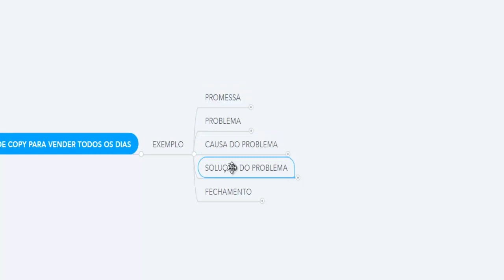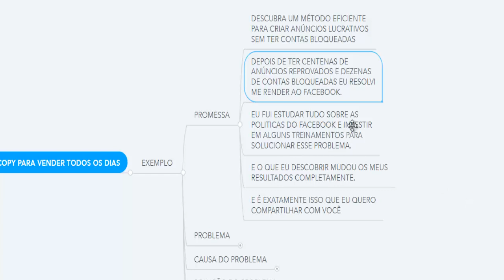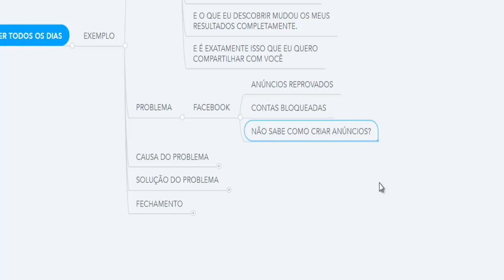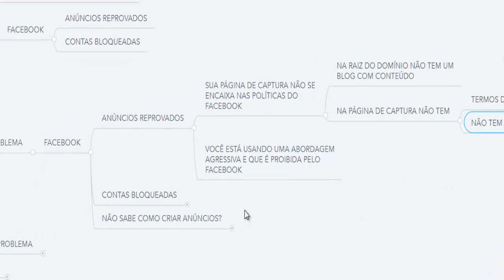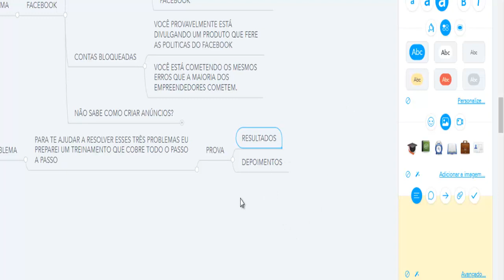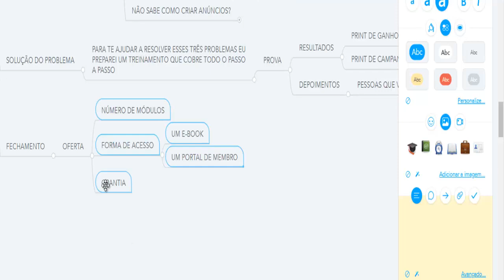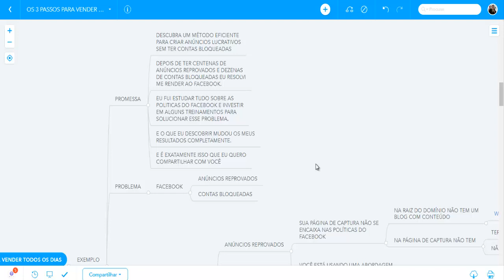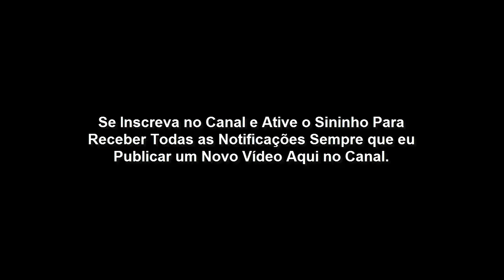COPYWRITING: MODELO DE COPY PARA VENDER TODOS OS DIAS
Neste vídeo eu quero compartilhar um modelo de copy para você criar anúncios, artigos e vídeos de vendas altamente persuasivos.

Se você deseja aprender uma estrutura poderosa para criar uma copy poderosa basta seguir esse passo a passo.

Meu nome é Moisés Santos, sou Copywriting e Especialista em Marketing Digital há mais de 8 anos. Meu objetivo é mudar a vida das pessoas através do Empreendedorismo Digital.